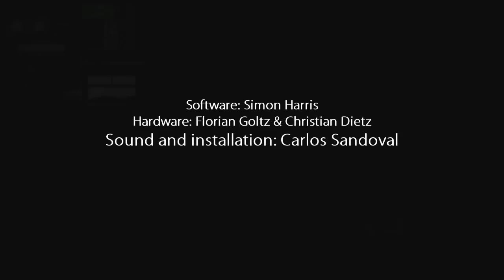Transforest - (F+) V.2, session 3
Work in Progress Carlos Sandoval, Session 3, November 3th 2012, Berlin. Software: Simon Harris. Hardware: Florian Goltz & Christian Dietz. Sound and installation: Carlos Sandoval.

HARDWARE - The setup has two accelerometers, 1 wind-sensor and 1 artificial or "bionic" tree. - The "tree" is sending movement data to an Arduino via USB. - The tree's data is being converted in FADER movements (to be seen in the video), depending on wind and movements intensiy.

THE FADER - The fader is divided in 6 activity levels (to be seen in the  panel control, the small bullets below the fader).  Each level is assigned to a sound bank. Each sound bank may have from 1 to 100ths of samples. Stereo or Mono. The banks are actualy folders.

THE 6 FOLDERS, CORRESPOND TO THE 6 ACTIVITY LEVELS - It is possible to put any sound, any length in each of the 6 Banks (or 6 folders). I try to put sounds that would match with the correspondent activity level. A matter of taste, of course. I could use from piano sounds to totally electronic, to voice etc.

MAX MSP - The software picks the samples at random within each bank. Everything Is of  a continuous, non-beat nature. The software is not able to Quantize to beats, for example like Ableton´s Live